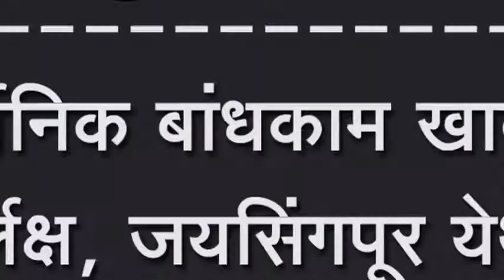सावर्जनिक बांधकाम खात्याचं दुर्लक्ष, जयसिंगपूर येथे होत आहेत अपघात